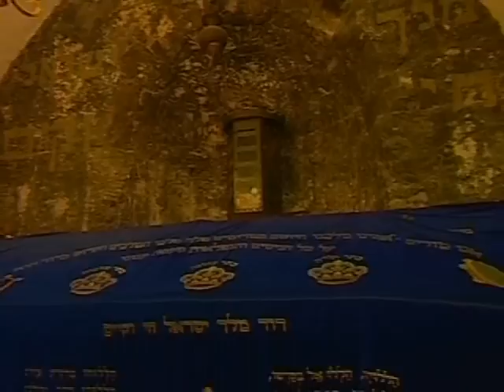Israel Jewish Interest Tour - Day 1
Day 1

Begin your Jerusalem experience on the Mount of Olives, with its panoramic view of the Old City and its ancient Jewish cemetery. Then, it's time to begin your tour of the Old City. Start with the Ramparts Walk -- a walkway atop the Old City walls offers a unique panoramic view of the Old City and its surroundings and is a shutterbug's delight. (Entry points: Citadel moat, Jaffa and Damascus Gates).

Continue to the Western Wall, Judaism's most sacred site. See Bar Mitzvahs on Mondays, Thursdays and Saturdays). While at the Western Wall, arrange your schedule to join a public tour of the Western Wall Tunnels by enquiring at the Western Wall Heritage Foundation

Visit the Southern Wall Excavations, walking on the original two thousand-year old street and climbing the ancient steps. At the Davidson Center, in the basement of an eighth-century-CE palace. Look into the possibility of seeing its virtual-reconstruction, high-definition interactive model, and enjoy the high-definition film open to all visitors that depicts ancient pilgrimage to the Temple in a unique way.  On Mount Zion, visit King David's Tomb, a site of Jewish pilgrimage since the Middle Ages.

Overnight in Jerusalem